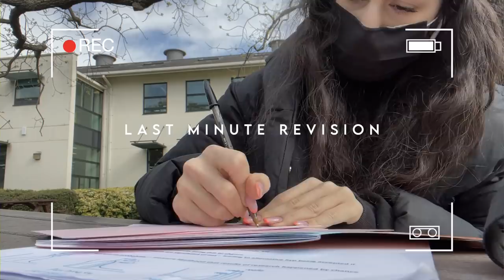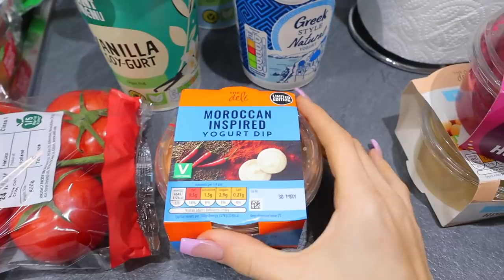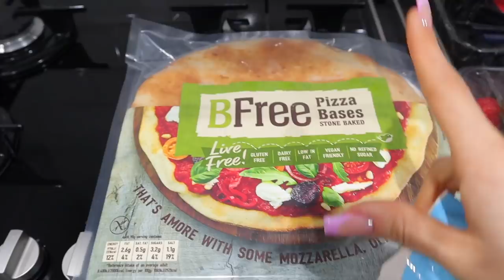Weekly Vlog | Exam Week, Nails, Grocery Haul, Avocado Pasta recipe + more!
♡Hello guys! Here is a few days in my life during exam week! I hope you enjoy watching me get my nails done, do a little grocery haul, share my favourite avocado pesto pasta recipe and spend some time with my niece and nephew!

♡OTHER SOCIALS♡
T W I T T E R: @ecemgdn_

♡Avocado Pasta Sauce:
- handful of spinach
-1 medium avocado
- a couple leaves of fresh basil
-1tsp salt
-1tsp oregano
-1tsp dried mint
-1tsp crushed garlic
- *1/4 cup pasta water (I accidentally said 1/2c in the video oops :(  )

♡FAQ:
-Age: 19
-Where do you live: London
-Editing Software: Final cut pro
-Height: 164cm
-Camera: linked above!